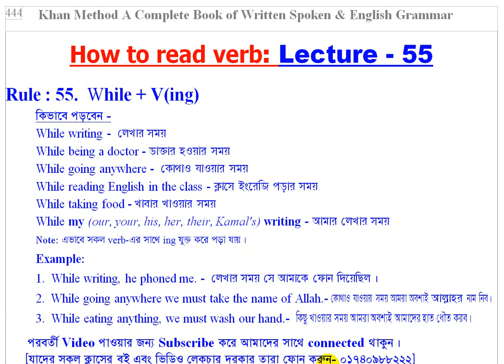How to read verb/ while + verb (ing) যেভাবে পড়বেন। Lecture - 55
This channel aims to provide real design of learning Grammar, Written, Spoken, ICT, Math, Computer and other subjects. Any one can learn easily.
এই চেনেলে ক্লাস one থেকে Masters পর্যন্ত সকল বিষয়ের উপর video lecture দেয়া হবে। বিশেষকরে Grammar, Written, Spoken, Math-এর উপর বেশি দেয়া হবে। তাই আসুন ইংরেজি শিখি, নিজেকে develop করি।